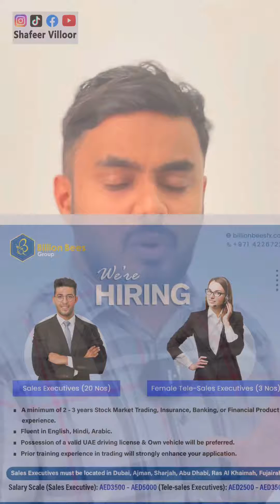New UAE Jobs - 27-8-2023